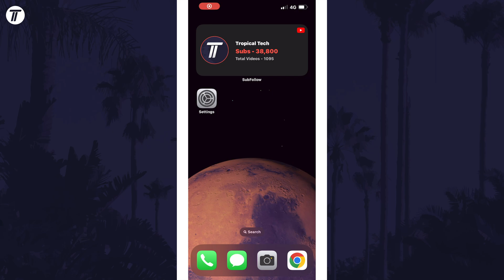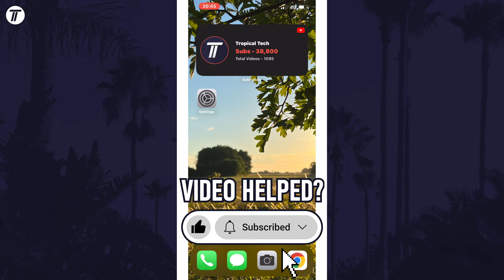How to Create Live Wallpaper/Lock Screen on iPhone (iOS 17)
Want to know how to set live wallpaper on iPhone in iOS17? This video will show you how to create live wallpaper on iPhone. You might want to know how to create live Lock Screen wallpaper on iPhone to set animated wallpaper background using a Live Photo. Hopefully today’s video helps show you how to create animated wallpaper on iPhone in iOS 17!